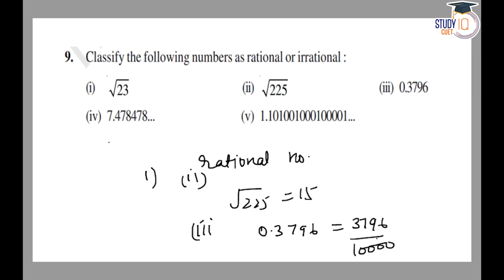NCERT Solutions Class 9 Maths Chapter 1 Exercise 1.3 Question No.9 | Number Systems